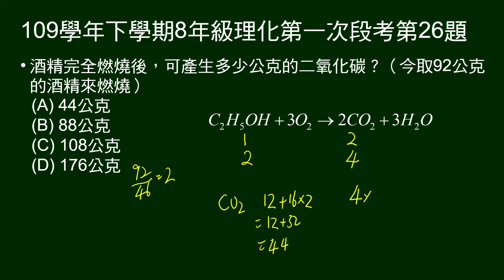109學年下8年級理化一段第26題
第24～26題題組：
給未平衡的酒精燃燒反應式。取92公克的酒精來燃燒。

第26題問：酒精完全燃燒後，可產生多少公克的二氧化碳？